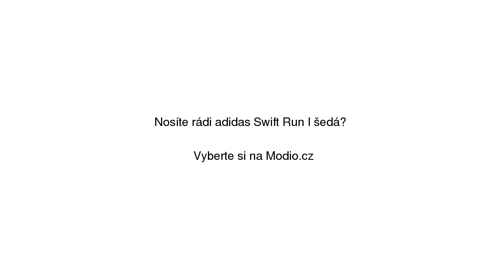Adidas Swift Run I šedá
Adidas Swift Run I šedá se slevou 29% na Modio.cz. Chlapecké tenisky Adidas Modio.cz - módní inspirace i možnost nákupu online.